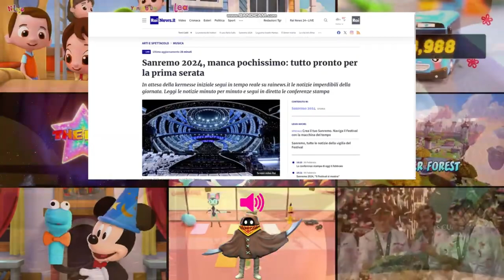(VIDEO REACTION) La nostra reaction sul trailer di Sonic X Shadow Generations e di Sonic 3 - Il film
Personaggi presenti in questo video:
NILOYAFAN2004
Niloya
Murat
Mete
Elif
Mine
Ragazzo senza nome
Mario
Luigi
Fiore parlante
Sonic
Classic Sonic
Movie Sonic
Shadow
Silver
Big
Dottor Eggman
Classic Dottor Eggman
Movie Dottor Eggman
Black Doom
Biolizard
Bob (SMG4)

Un ringraziamento davvero speciale e anche ai crediti a:
@Niloya Italian
@Niloya Şarkılar
@Niloya Italian Music
@Niloya İşaret Dili
@Sentries LicenseSource
@Anibera TV
@CGV MARS DAĞITIM
@film stüdyo
@nazlı bilecan
@Iconix Entertainment
@ICONIX Official
@Korean Educational Broadcasting System
@Seoul Metropolitan Government
@Seoul City
@Nintendo Mobile
@Il Canale Pokémon Italiano Ufficiale
@Creatures Inc.
@Game Freak Inc.
@The Pokémon Company
@X Corp.
@Rare Ltd
@Tango Gameworks
@Bethesda Softworks
@Bethesda Softworks Music
@Square Enix
@Arzest Corporation
@AlphaDream Corporation, Ltd.
@Masahiro Sakurai on Creating Games
@Yoshi's VGM
@Woodman's Music Channel
@Schwedbeat Studios LLC
@Lawrence Schwedler
@Bruce Stark
@David Kitay
@Tacket Brown
@Greg Dixon
@Liam Vickers Animation
@Kevin Temmer Tunes
@GameChat With Steve
@Sound Meme Effect
@House House
@Epic Games
@Unreal Engine
@Gallery Yopriceville
@SEGA HARDlight
@Sonic Team
@Sonic the Hedgehog
@Jonny Atma
@Tee Lopes
@Powerhouse Animation
@Charisma entertainer
@Sonic's Mixtapes
@Tails' Channel
@MARZA ANIMATION PLANET
@Paramount Pictures
@Paramount Pictures Italia
@Paramount Plus
@Paramount+ Italia
@Blur Studio
@MEMES FOR LIFE
@EGOR The Hedgehog-Official Channel
@Orchestral Colours Library
@Sample CD Archive
@Peter Siedlaczek
@Crash Bandicoot
@Blizzard Entertainment
@Toys for Bob Official
@The Walt Disney Company
@Disney Junior
@Disney Television Animation News
@Paramount Global
@Paws, Inc.
@Sony Italia
@Sony - Global
@Sony Pictures
@Sony Pictures Italia
@PlayStation Italia
@Alcon Entertainment
@The Official Gummibär Channel
@Gummybear International
@Toonz Media Group
@Tennis TV
@International Tennis Federation
@Federazione Italiana Tennis e Padel
@FITP Tennis
@ATP Tour
@Davis Cup
@Australian Open TV
@Australian Open
@London Mozart Players
@Rai News
@Il Tempo
@Angelina Mango
@Comune di Sanremo
@European Broadcasting Union
@Eurovision Song Contest
@AC Milan
@AS Roma
@Cagliari Calcio
@M&M'S
@M&M'S Italia
@Mars, Incorporated
@Marco Parisi
@Totò RetroTV
@dolcebimbp Francesco C.
@TV Rewind
@Andrea Boma Boccarusso
@1 Stop Youtube
@Daniel Pockett
@Getty Images
@Mod Pop
@Free $ound FX
@Bandicam Company
@Brandmark Logo Maker

I contenuti mostrati in questo video non sono di nostra proprietà. Tutti i diritti vanno ai proprietari originali dei contenuti mostrati in questo video. Questo viene caricato solo a scopo di conservazione e intrattenimento. E come sempre, ricordate di citare accuratamente le vostre fonti e non associate mai ai bugiardi!